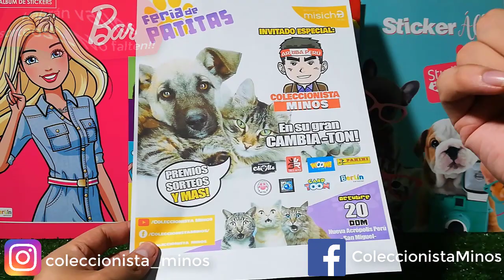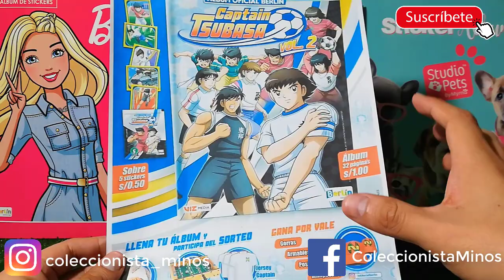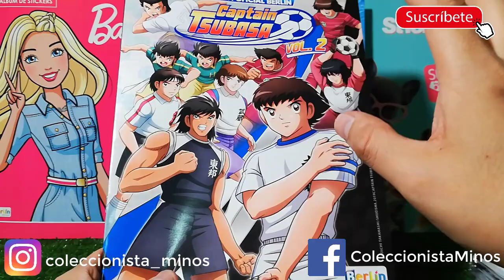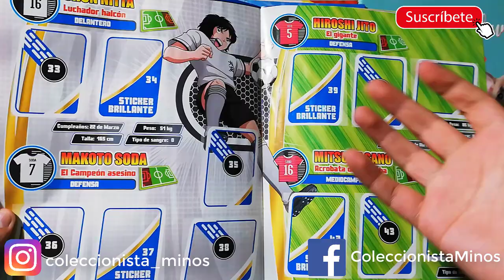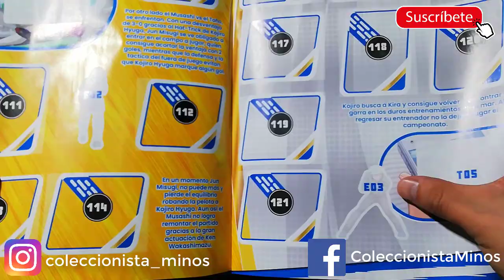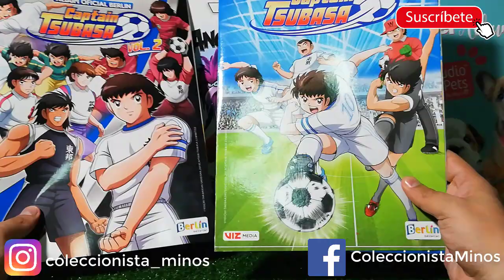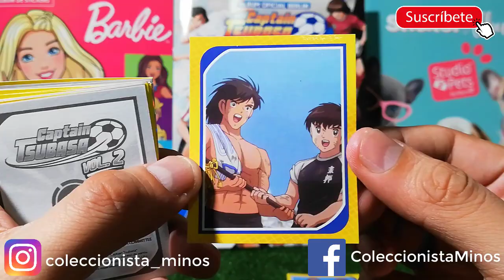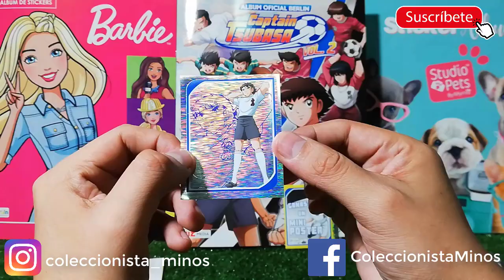Álbum 'Captain Tsubasa Volúmen 2' de Editorial Berlín (Revisión exclusiva + 5 sobres)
Chicos, este lunes 21 de octubre saldrá a la venta el album de Captain Tsubasa volúmen 2 de EditorialBerlin.
Tienes que saber que el álbum cuesta 1 sol y los sobres de figuras 0.50 céntimos.
En total son 30 figuras especiales y 195 figuras normales. La colección está muy buena y aquí una pequeña muestra de lo que se viene.